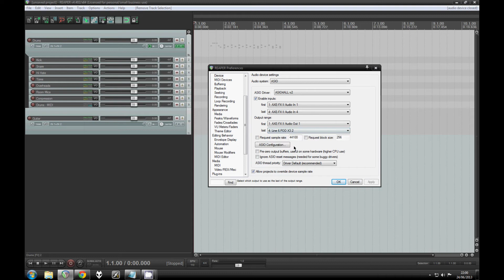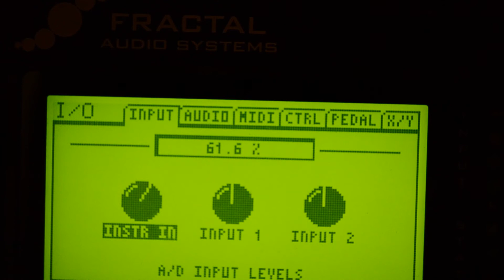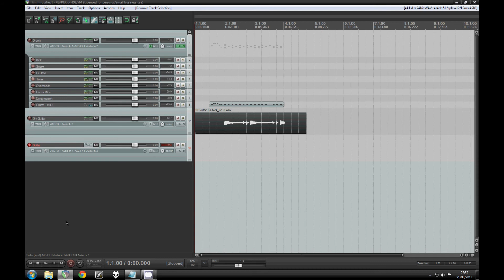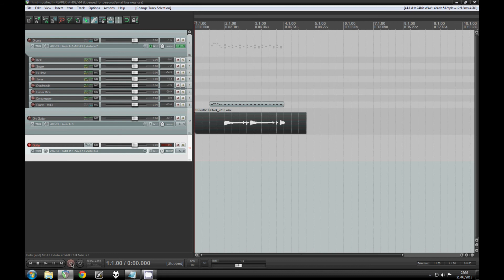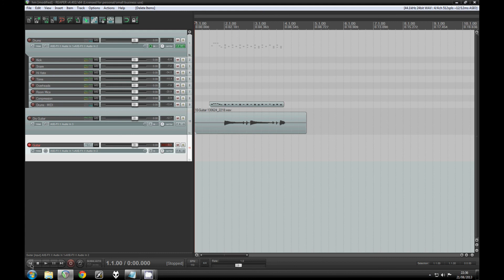Reamping in the mix with an Axe FX II using Reaper